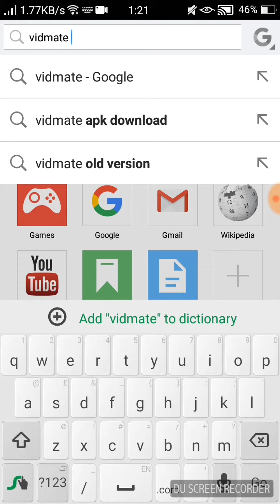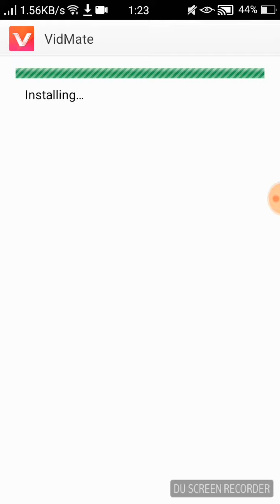1. How to download vidmate in android phone~~100%